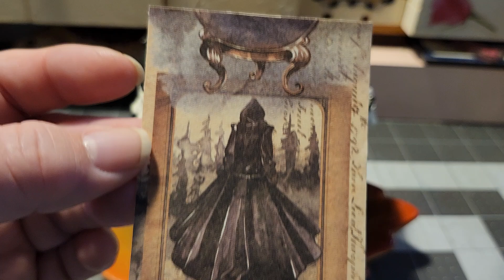Day 22 Toni's Withcy Art and Crafts Atc a day challenge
You can find Toni's channel here @tonismagicalartsandcrafts

Here is the link to my playlist for the challenge